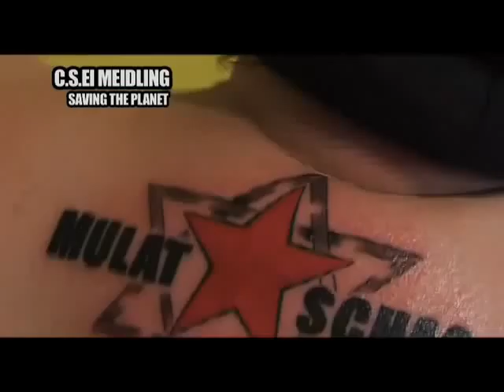C.S.EI MEIDLING - Saving the Planet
Trailer
Spielfilm mit Tanja Taktlos, Biggie Kiara Waite,
Christian Viszterczill, Mad Otto Pepper, Mathias Wiltsche

Buch&Regie: General Huto

In Gastrollen:
Professor Stefan Weber (DRAHDIWABERL)Titus Vadon (RUSSKAJA),
Sü-Vaal, Red Sonja, Sextiger (alle Drahdiwaberl), Robert Räudig (Chuzpe),
Rokko Ramirez (JCSHG),
Bionic Babies, Cleave, Namaste, Delicious Red,
Wrestling Weltmeister Monster Humungus, u.a.

PREMIERE:
Fr. 12. Dezember 2008, Arena Wien